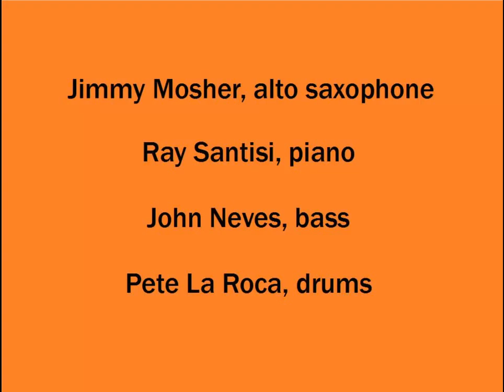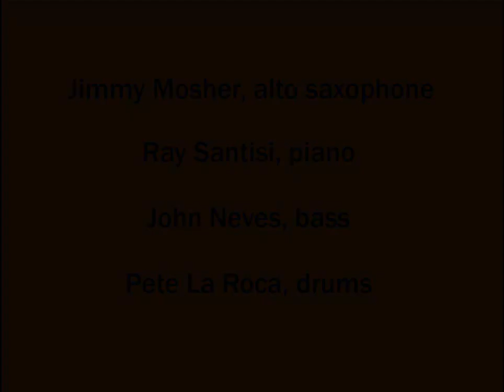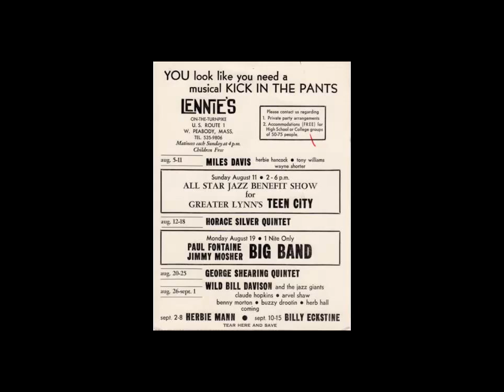Jimmy Mosher with the Ray Santisi Trio - Vantage Groove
Jimmy Mosher (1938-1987) was best known as an alto and baritone saxophonist with the big bands of Woody Herman, Herb Pomeroy and Buddy Rich, but he also excelled in small-group settings. Here he displays his bop roots on his own composition, "Vantage Groove," recorded in 1965. There are fine solos from pianist Ray Santisi and bassist John Neves as well.